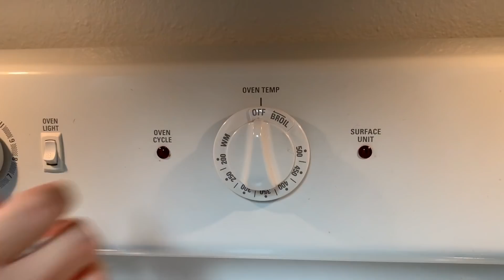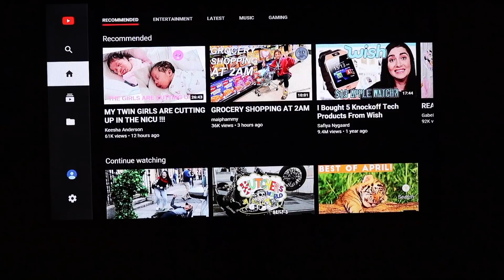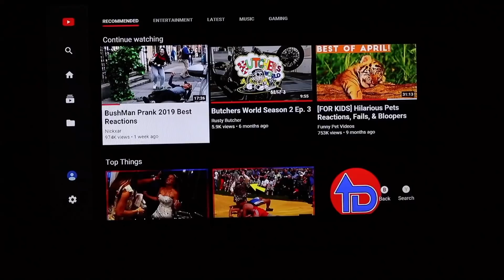Couples Night Routine 2019!!! 🌙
What's Up EJWorld?!?!?! This is an as real as it gets Night Routine for us as a couple!!! 💤🌙 Follow along for more EJWorld shenanigans!!!

📸Social Media 📸

Chardeily
JesseSHayes

💥PLEASE ENJOY and if you liked the video, please give this a thumbs up.
Swirl | bwwm | wmbw | Interracial couple | Couple channel